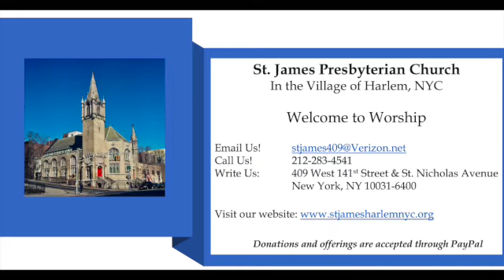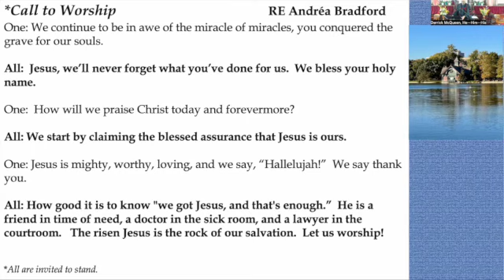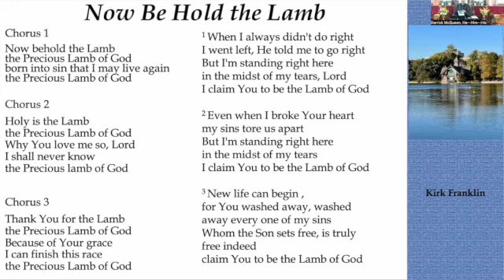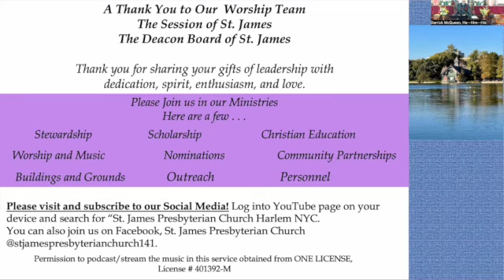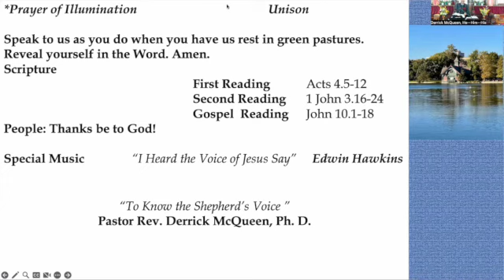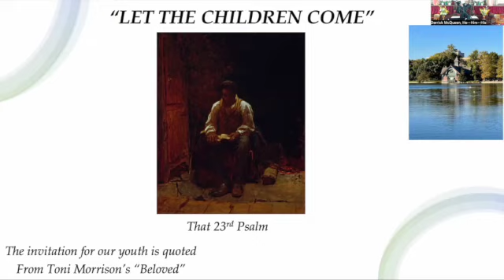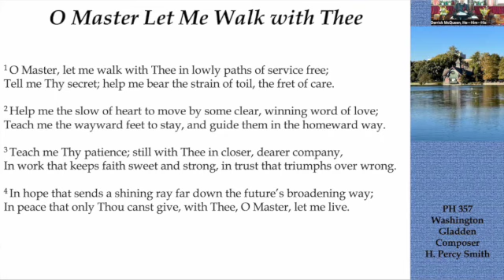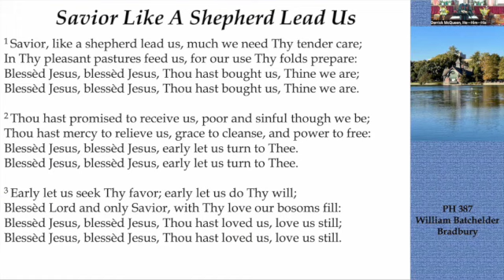St James Worship 04 21 2024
It was common for Near Eastern leaders and rulers to be held to the ideal of being a shepherd for the people.  This week, Psalm 23 and our Gospel remind us that in knowing our Shepherd, we too must do our best to be shepherds in the world.

Some of our music today includes: Now Behold the Lamb, I Heard the Voice of Jesus Say, Savior Like a Shepherd Lead Us
Sermon: To Know the Shepherds Voice
Let the Children Come: That 23rd Psalm

Revised Common Lectionary Readings for Sunday, April 21, 2024, the Fourth Sunday of Easter
(Year B)
First Reading Acts 4:5-12
Psalm 23:1-6
Second Reading 1 John 3:16-24
Gospel John 10:11-18